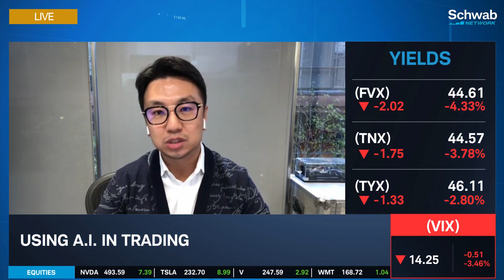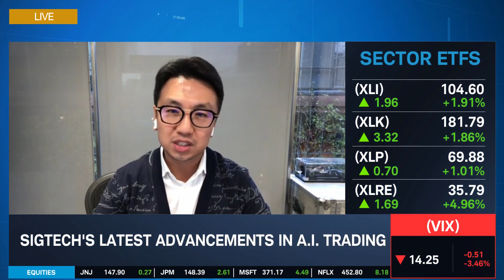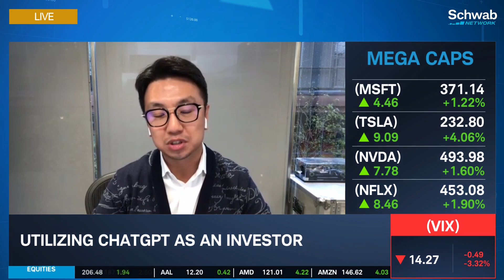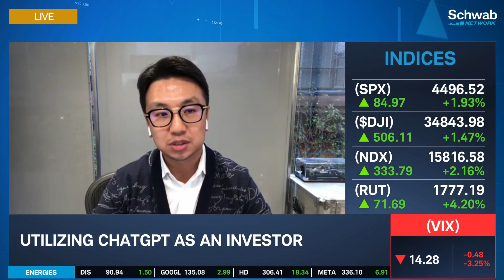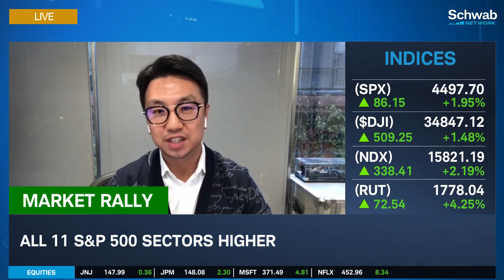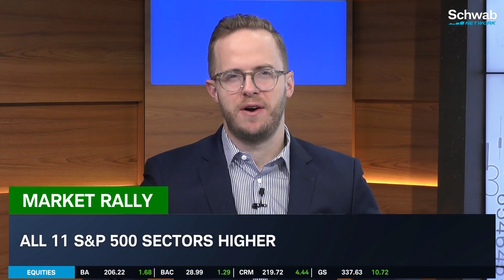Advancements In A.I. Trading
The markets rally after core CPI hits a 2-year low. Bin Ren discusses using A.I. in trading and SigTech’s latest advancement in A.I. trading. He talks about how to utilize ChatGPT as an investor. He explains how collaborating with A.I. agents can be helpful. He also goes over how A.I. financial analysts and A.I. historians can give less biased financial opinions to large companies or investors. Tune in to find out more about the stock market today.